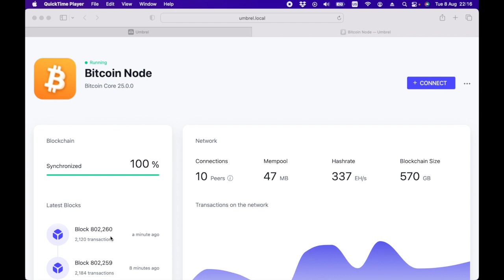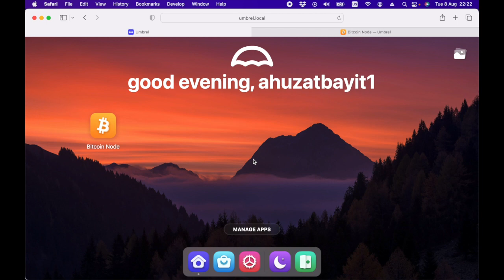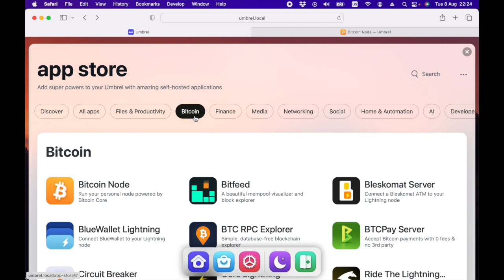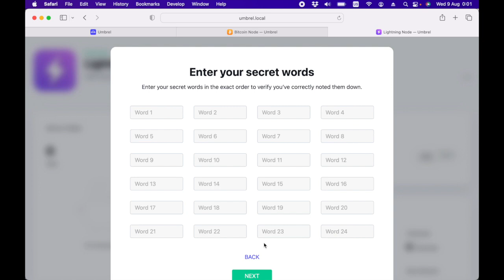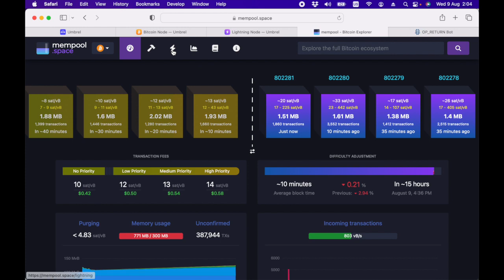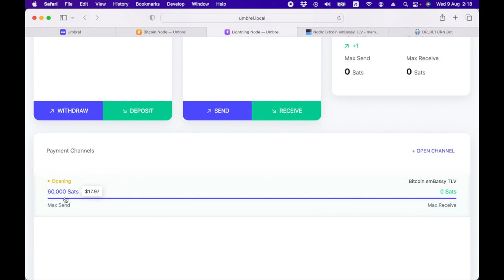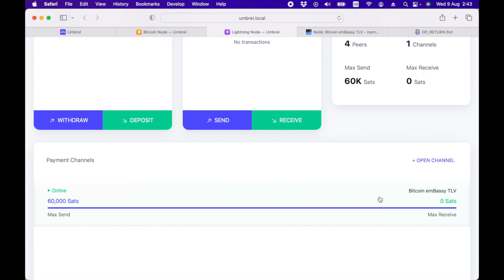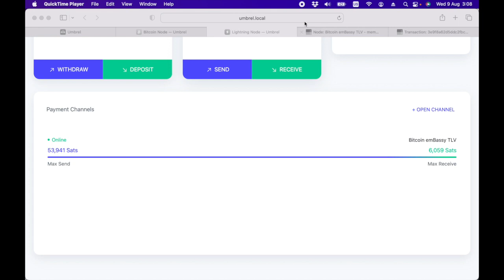סדנה להתקנת צומת ביטקוין מבוסס Umbrel - חלק 2 - לייטנינג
חלק ב' של הסדנה שמעביר אורן זומר, להתקנת צומת ביטקוין מלא וצומת לייטנינג (רשת הברק) בעזרת מערכת ההפעלה Umbrel.
לאחר שהקמנו וסינכרנו את צומת הביטקוין, נוסיף עליו את צומת רשת הברק.

ההדגמה על המערכת הזאת נעשית מכיוון שהתוכנה הזאת ידידותית למשתמש ופתוחה, ישנם פתרונות אחרים בקוד פתוח להקמת צומת ביטקוין.

דרישות ורכיבים מומלצים:

***אנחנו מניחים שמי שצופה בסדנה יודע מה זה ביטקוין ואיך ארנק עובד***
מידע על ביטקוין וארנקים ניתן למצוא באתר איגוד הביטקוין הישראלי: